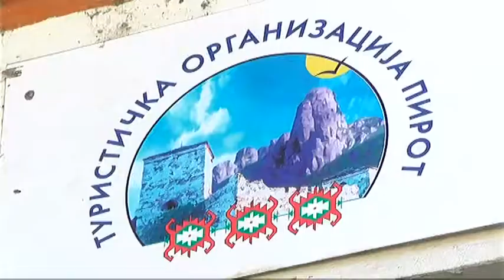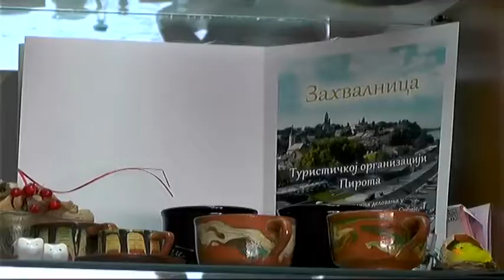RAZVOJ TURIZMA NA TERITORIJI PIROTA